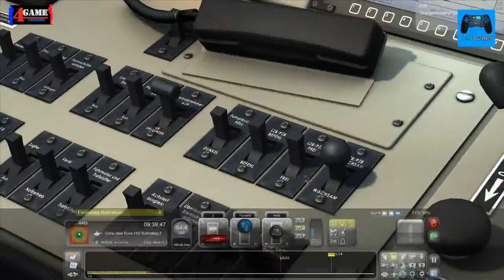[GER] *002 Train Simulator - Kritische Fahrt nach Köln DB BR155 Teil 2(TeamSpeak 3)